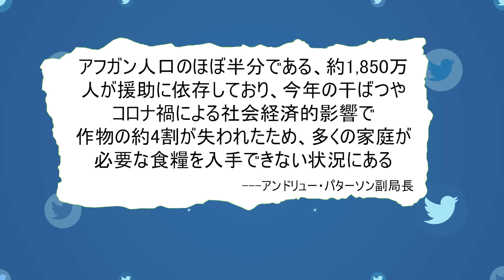アフガン、深刻な飢餓に直面 WFPが警告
国際赤十字社(IRC)は23日、アフガニスタンの人々が情勢不安定、食糧危機、コロナの感染拡大という3つの脅威に直面していると述べた。国連世界食糧計画（WFP）は19日までに緊急援助資金がなければ、同国は早ければ9月に食糧不足に直面するだろうと警告した。

◆関連SNS